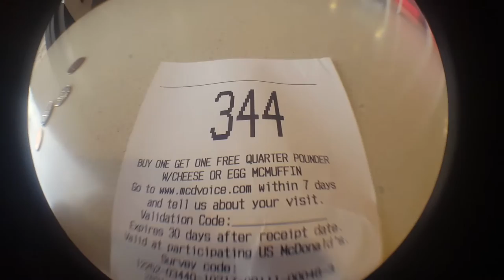Forest Falls, California | Jennifer Rodriguez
On our second day of 2017, we made a trip to Forest Falls in the National Forest of Yucaipa, California. ♡

(Some shots used with fisheye lens)

Talents App: @j.rodriguezz_